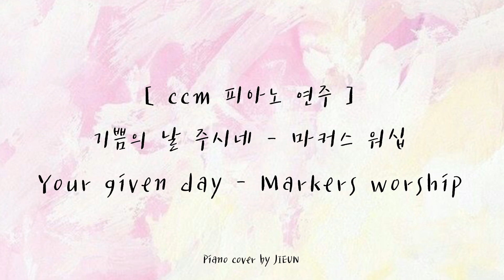[ CCM PIANO ] 기쁨의 날 주시네 | 마커스 워십 | Your given day | Markers worship | Piano cover | 잔잔한 피아노 연주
SHALOM!

오늘은,
'기쁨의 날 주시네- 마커스워십'을 연주해보았어요 :)

_가사

주님은 내 맘의 아픔 알아주시니
지난밤 눈물 지워주시고
아침에 돋아난 여린 풀들과 같이
내 맘을 새롭게 하네

흐르는 시간에 보인 주의 영광은
내 삶을 밝게 비춰주시니
온 땅과 모든 산보다
전에 계셨던 주님
창조의 주를 찬양하네

주님은 거친 바다 위 나의 영혼
두 손으로 굳게 잡아주시네
주님께 맡긴 인생의 여정 속에
아플만큼 기쁨의 날 주시네